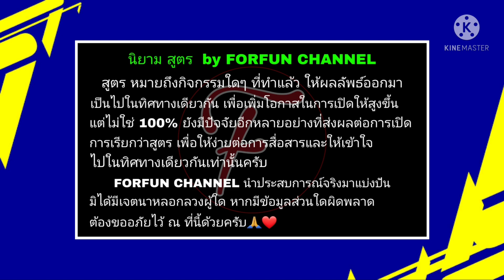สูตรเปิดแพ็ค ep.79.3 |iconic moment Manchester United |efootballpes2021mobile (รายละเอียดใต้คลิป)